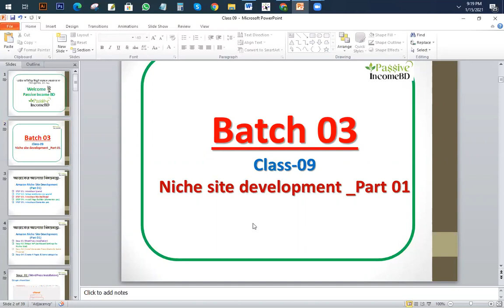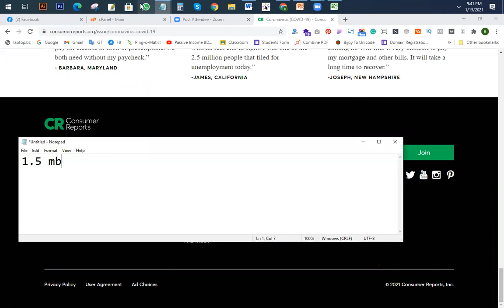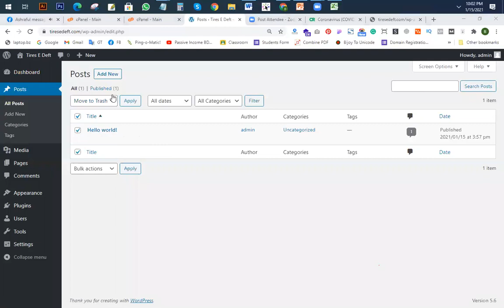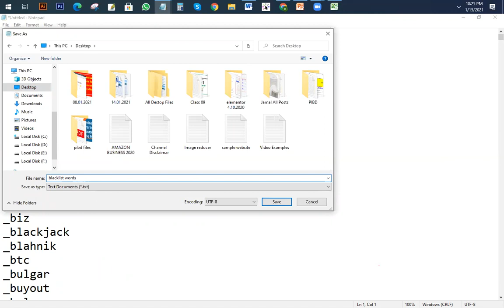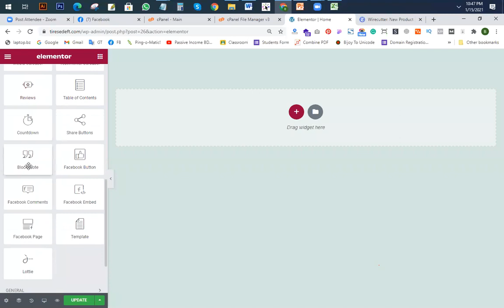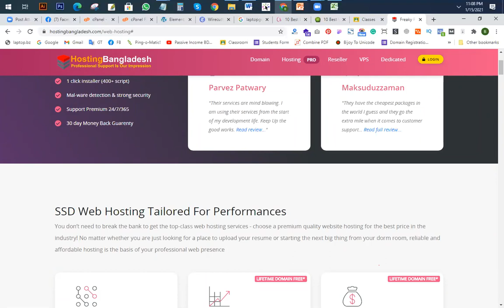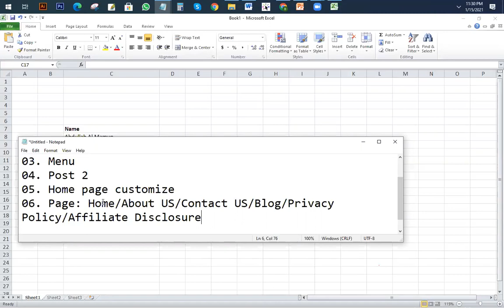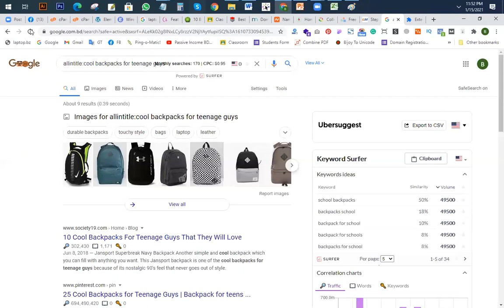Niche Sites Development Bangla Tutorial 2021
Niche Sites Development Bangla Tutorial 2021-Part 01 of part 03
Batch 03 (Class 09)
niche sites design,
blog site design,
best blog site design,
blog site design template,
website design with elementor pro,
elementor pro,
elementor wordpress,
wordpress elementor,
elementor template,
elementor templates,